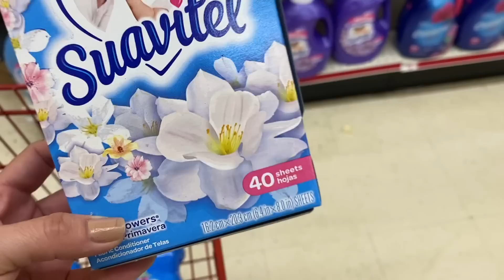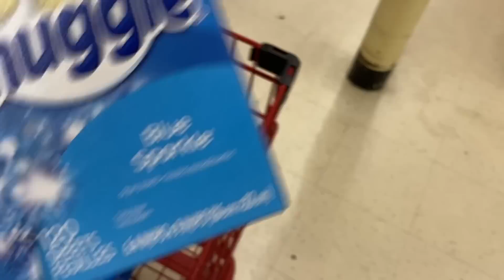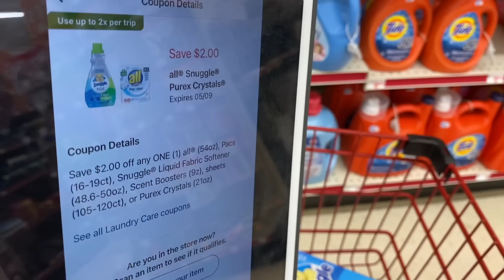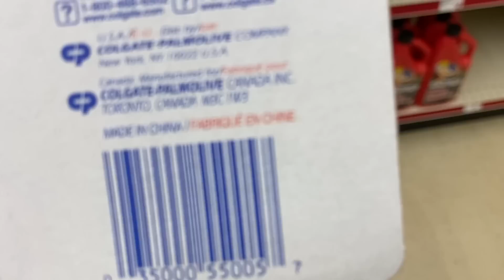🛍🚨🌪No vas a *CRRER CUANTO PAGARAS*por todos estos **PRODUCTOS ESTA DE INFARTO* amas esta OFERTA